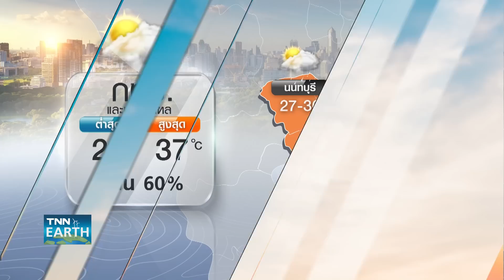พยากรณ์อากาศ 30 มิถุนายน 2566 | สัปดาห์หน้าทั่วไทยฝนลดลง | TNN EARTH | 30-06-23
กรมอุตุนิยมวิทยาคาดการณ์ช่วงวันที่ 30 มิถุนายนถึง 2 กรกฎาคมนี้ บริเวณภาคเหนือ ภาคอีสาน ภาคตะวันออก และภาคใต้ยังคงมีฝนฟ้าคะนองเกิดขึ้นได้ แต่หลังจากนั้นฝนจะเริ่มลดลงแล้ว ติดตามรายละเอียดได้ใน TNN Earth